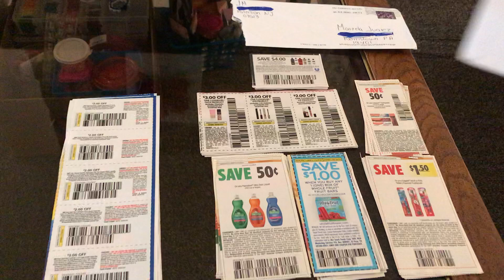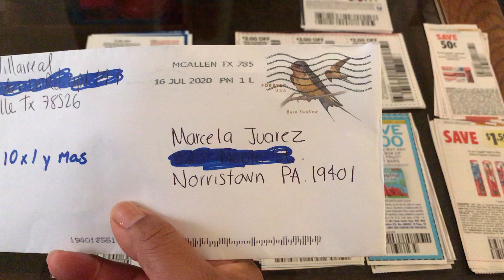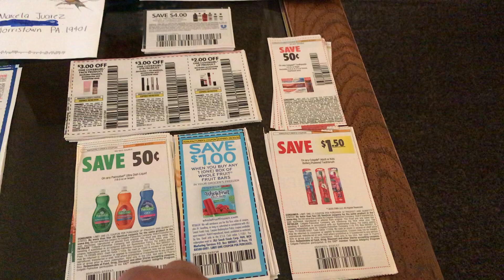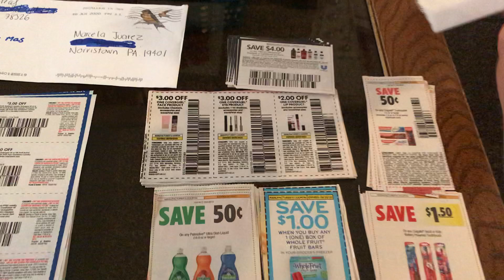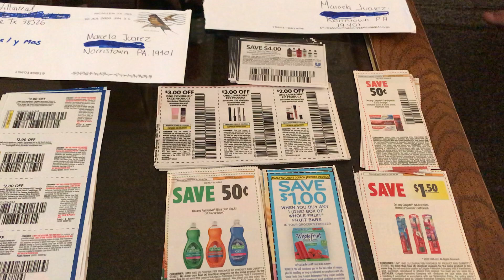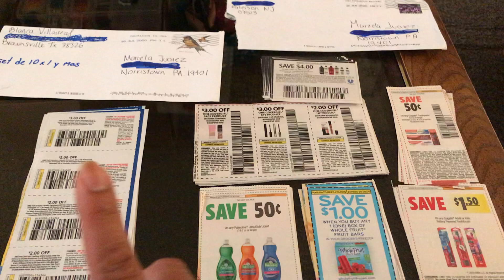Dónde conseguir cupones, si en tu área no te llegan 😉😉😉